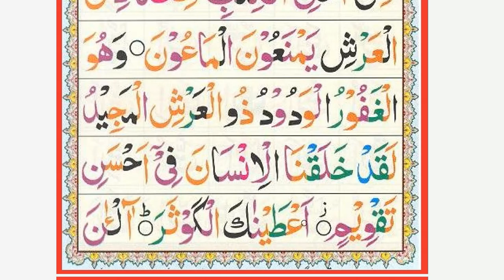Norani Qaida page 21, 22, 23, exercise of Sukoon (Jazm) Topic 11 with sounds by Qari Arslan Butt